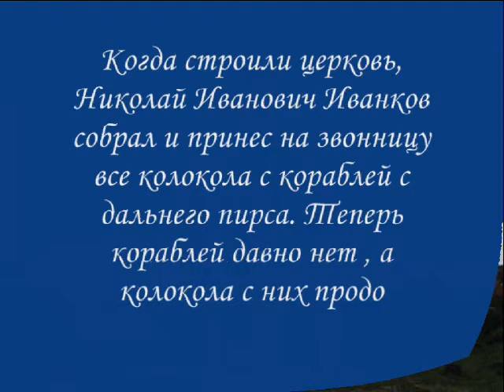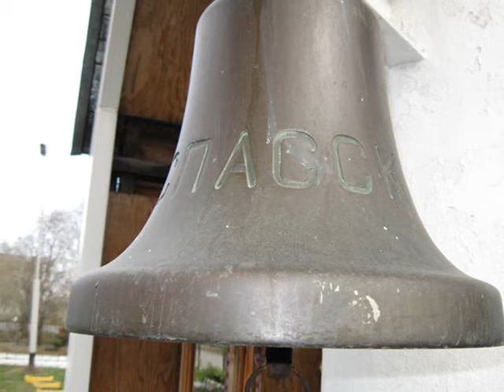Рынды кораблей ТОГЭ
Автор ролика - Валентина Чеснокова.
Уникальное соединение - ТОГЭ-4, ТОГЭ-5, 35 бригада кораблей измерительного комплекса было создано по инициативе С.П.Королёва. В 1994 году оно было расформировано, а корабли проданы в Индию.
Корабельные рынды сейчас находятся в церкви Серафима Саровского в г.Вилючинске.